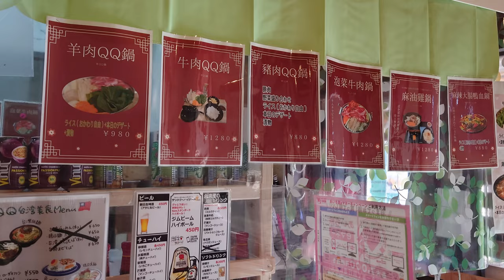【麻油鶏鍋】 4K QQ台湾美食 ひとり鍋定食 麺線 台湾ソーセージ with Sony XPERIA1 Ⅱ#愛知ごはん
QQ台湾美食 名古屋市
台湾の屋台料理が楽しめます
どれも非常に美味
台湾がご出身の店主の方が気さくで優しい